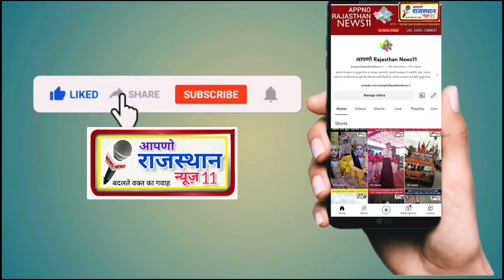त्रिवेणी धाम से श्री श्याम बाबा मूण्डरु धाम 10 वीं विशाल निशान ध्वजा पदयात्रा में हजारों श्याम भक्त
राजस्थान का सबसे भरोसेमंद हिंदी न्यूज चैनल है। जो  दुनिया से जुड़ी हर ब्रेकिंग न्यूज, नवीनतम समाचार, राजनीति, मनोरंजन और खेल से जुड़ी ख़बरें आपके लिए लेकर आता है।

अब दिन की हर बड़ी खबर से रहे अपडेट, फॉलो करें 👉👉AAPNORAJASTHANNEWS11